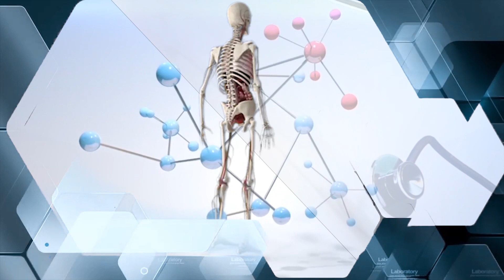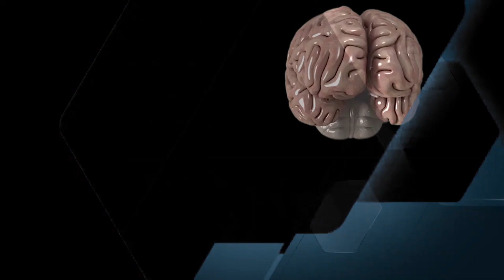ፆም እና አመጋገብ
በፆም ወቅት አመጋገባችን ምን መምሰል አለበት። ዶ/ር ሙስጠፋ ሀሰን ጠቃሚ መረጃ ይዞልን ቀርቧል።